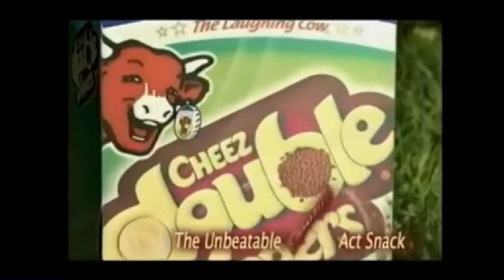The Starfish Network WHAW-6 Continuity (February 2nd, 2016)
Sorry for the wait as I was very busy with very pointless stuff, if you know what I mean.

Part 1:
1. End of "Fireman Sam"
2. The Starfish Network logo
3. The Laughing Cow: Double-Dip advert
4. Kellogg's Fruit Winders: Orange advert
5. Cadbury's Dairy Milk: Park advert
6. M&Ms: Hostages advert
7. The Maisonettes - Heartache Avenue music video (Not shown due to copyright)
8. The Starfish Network logo

Part 2:
1. End of "The Adventures of Sonic the Hedgehog"
2. The Starfish Network logo
3. Penguin: Aquarium advert
4. Milky Way: Bus advert
5. Starburst Sours: Baby advert
6. Rowntrees Fruit Pastilles: Blackcurrant advert
7. Malteasers advert
8. Rick and Morty promo
9. The Starfish Network logo

Part 3:
1. End of "Rocko's Modern Life"
2. The Starfish Network logo
3. Kellogg's Rice Krispies Squares advert
4. Sugar Puffs: Airport advert
5. Pot Noodle: Prison advert
6. Wander Over Yonder promo
7. The Starfish Network logo

Part 4:
1. End of "Muppets Tonight"
2. The Starfish Network logo
3. Kellogg's Coco Pops: Safari advert
4. Kellogg's Frosties: High Dive advert
5. Doritos: Neighbours advert
6. Culture Beat - Mr. Vain music video (Not shown due to copyright)
7. The Starfish Network logo

Part 5:
1. End of "Looney Tunes"
2. The Starfish Network logo
3. Shreddies: Romeo and Juliet advert
4. Mars: Couch advert
5. Dr. Pepper advert
6. Coco-Cola: Coca-Cola It Is advert
7. Bounty advert
8. Chewits: I Like To Chew It advert
9. Celebrations advert
10. Gravity Falls promo
11. The Starfish Network logo